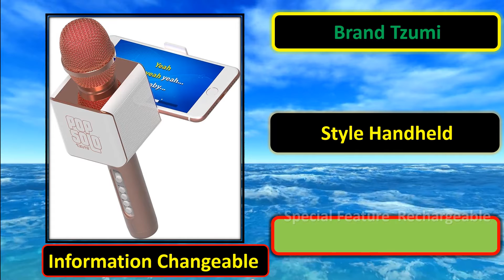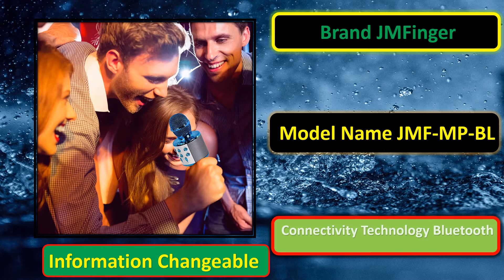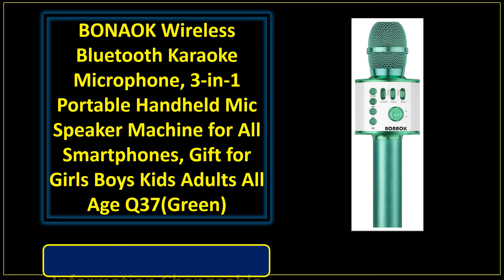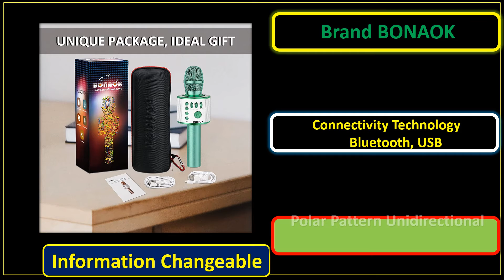Top 5 Best Karaoke Microphone Review 2022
All Best Karaoke Microphones Review